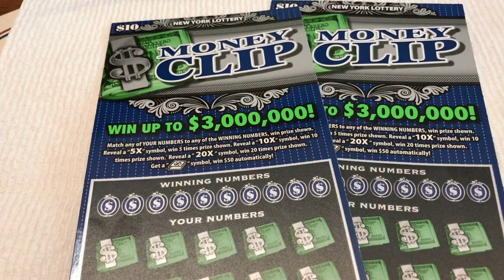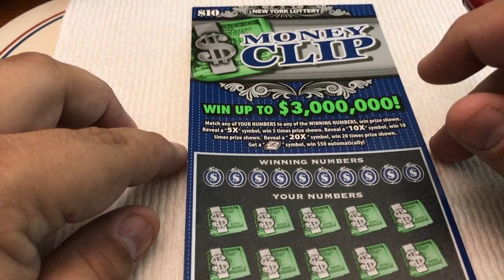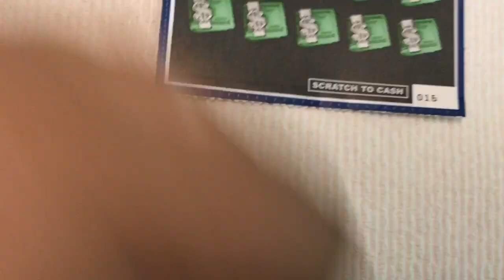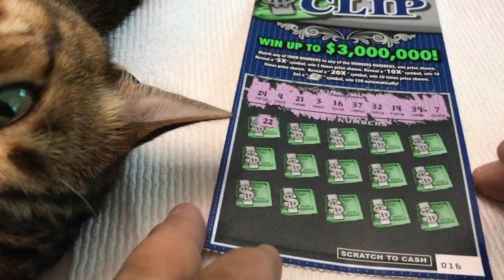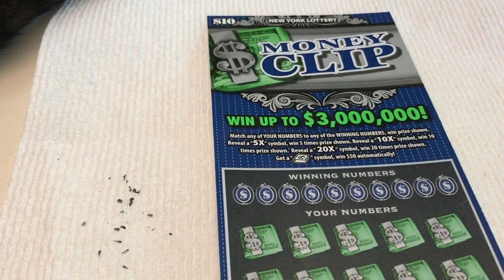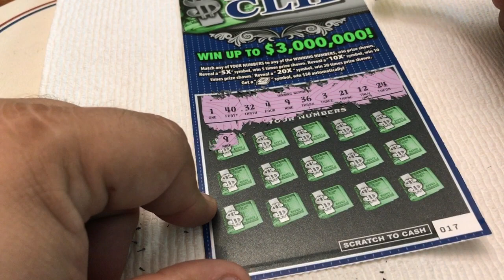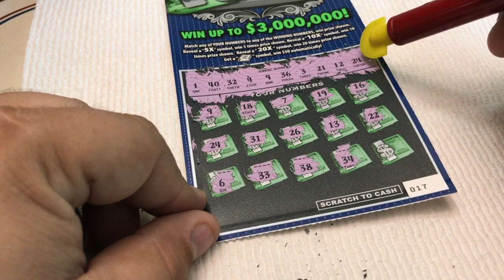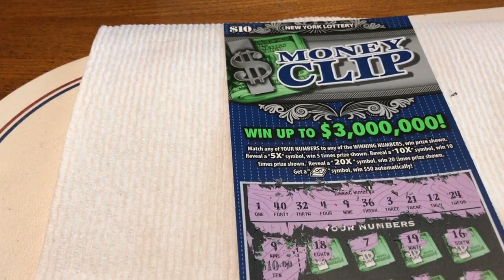$10 - MONEY CLIP - NEW - WIN! Lottery Bengal Scratch Off instant tickets NEW TICKET TUESDAY WIN!!